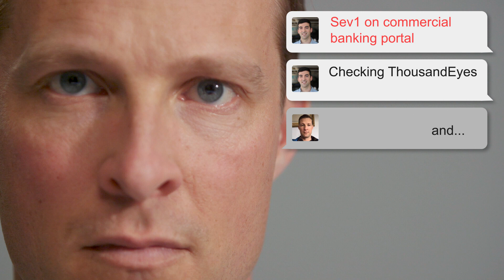ThousandEyes — Do the Cloud Right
When you leverage the cloud, you gain agility and scale, but you lose control. Trusting third parties to deliver the quality of digital experience you expect for your employees and customers is a gamble—unless you have ThousandEyes. Put an end to hair-on-fire moments and do the cloud right with ThousandEyes.